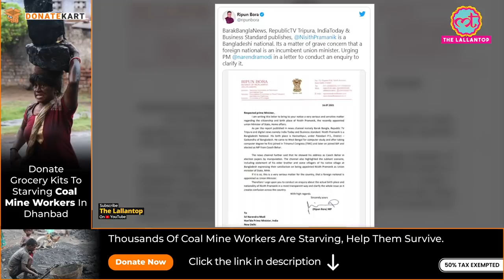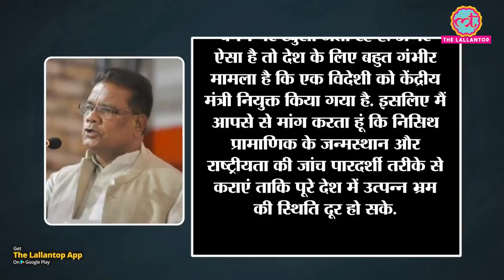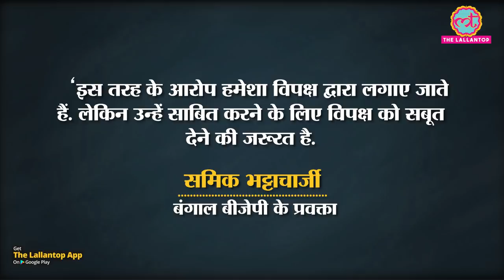Nisith Pramanik के birthplace पर विवाद, Congress नेता Ripun Bora ने PM Modi को लिखा लेटर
Assam unit chief and Rajya Sabha MP Ripun Bora In a letter to Prime Minister Narendra Modi, sought an investigation to determine whether Pranamik was an Indian citizen or a Bangladeshi national.In his letter, Bora urged PM Modi to set up a probe into the nationality of BJP MP from Cooch Behar in Bengal Nisith Pramanik, who was inducted into the Council of Ministers on July 7 and given the MoS Home portfolio. “I urge upon you to conduct an inquiry about the actual birthplace and nationality of Nisith Pramanik in a most transparent way and clarify the whole issue as it creates confusion across the country," Bora said in his letter to PM Modi.This comes after, Partha Pratim Roy, Trinamool Congress (TMC) leader from north Bengal, questioned Pramanik's credentials. Sources close to Pramanik have strongly denied such allegations, claiming that the minister was born, raised, and educated in India.

Edited By:Mohan